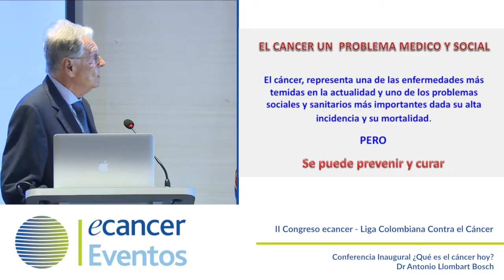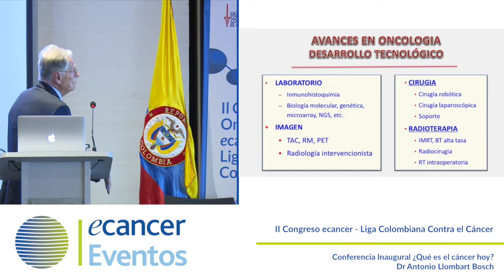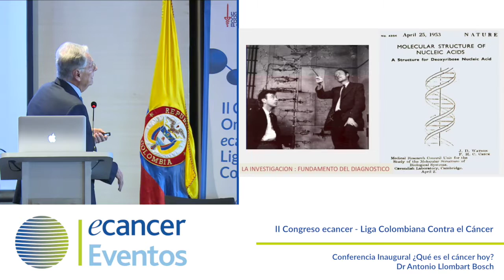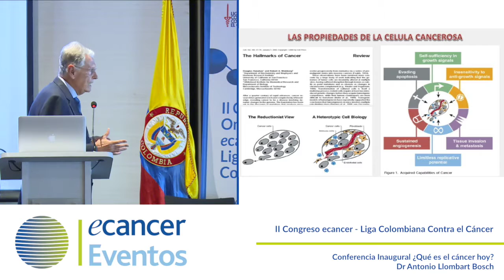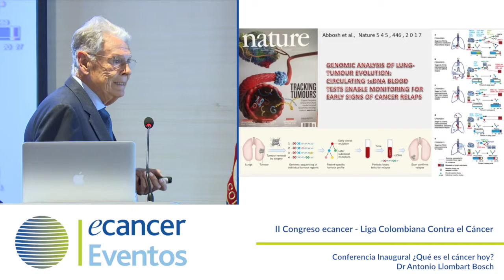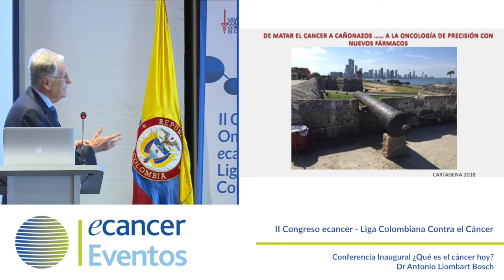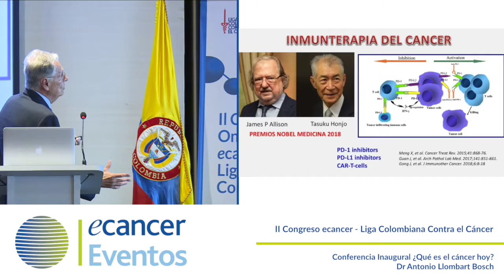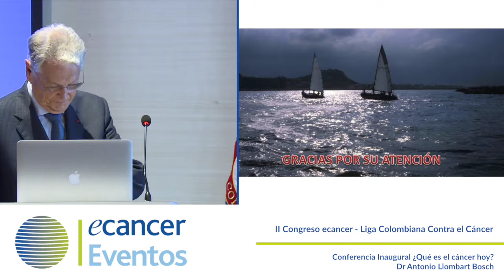Conferencia Inaugural ¿Qué es el cáncer hoy?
Dr. Antonio Llombart Bosch expone en el II Congreso ecancer - Liga Colombiana Contra el Cáncer, celebrado en Colombia los dias 29 y 30 de noviembre 2018.